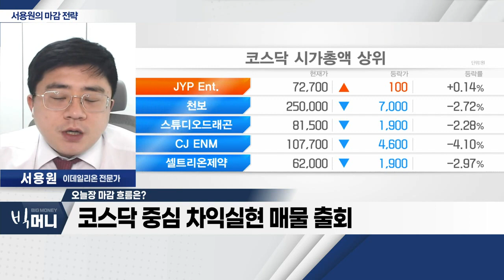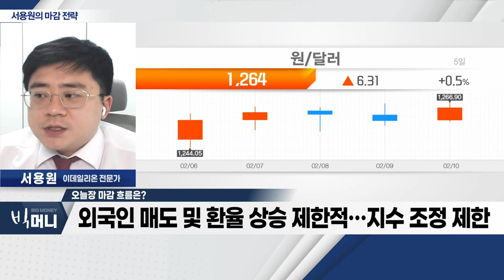옵션만기일 이후 국내 증시 차익실현_서용원 마감 전략 (20230210)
- 옵션만기일 이후 국내 증시 차익실현
- 코스닥 중심 차익실현 매물 출회
- 외국인 매도 및 환율 상승 제한적… 지수 조정 제한